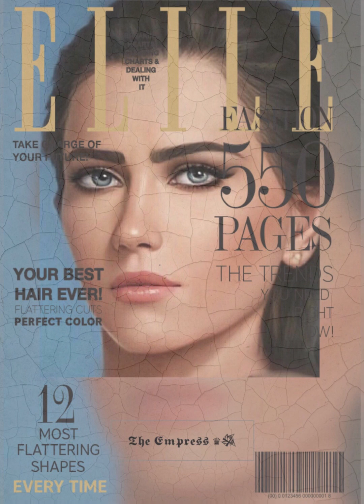Another brick in the wall . Pink Floyd . The Wall